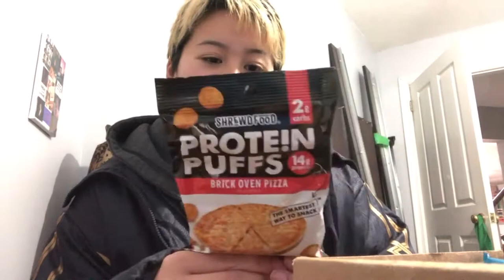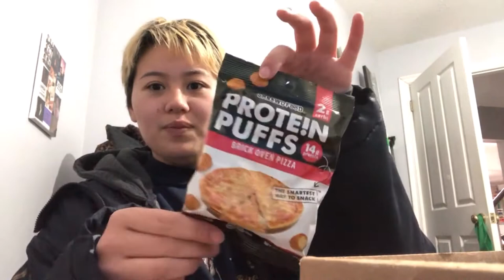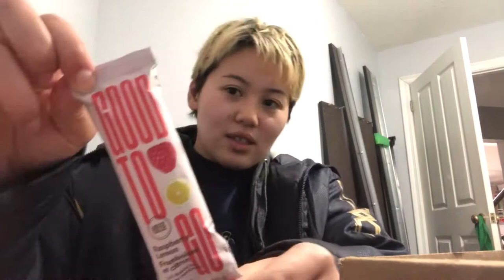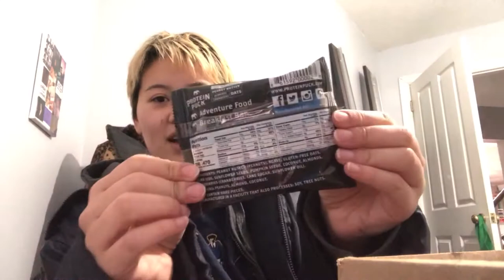Muscle box- protein box unboxing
Hey :) Thankyou for watching today's videos! I hope you enjoyed my Muscle Box unboxing.

BLM Links:
This link is to sign potions
This video was filmed by Jade Jones to help educate on the black lives matter movement.
Khoudia Gueye aka Hoojadaddy made this on how we can help financially with no money and supporting black-owned business

What is happening in Nigeria:
This is By Sky News
The Adanna and David family created an in-depth video about SARS and what going on
raising money for female equality andy7 ending SARS

Other links that involve thing happening in the world:
Websites help educate us on matters happening worldwide
what is global warming?  Click this link
50 ways we can help end global warming :)

Nike Air Force 1XL Review and Style
How to create your own style + pretty little things haul.